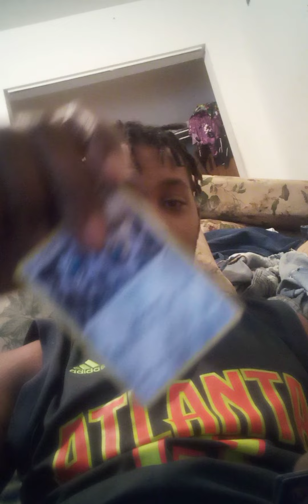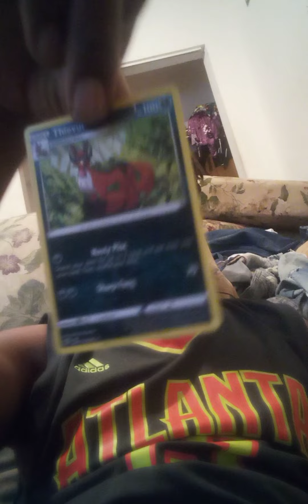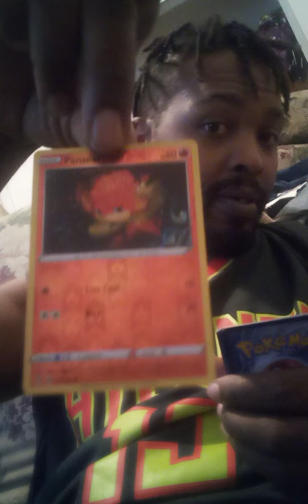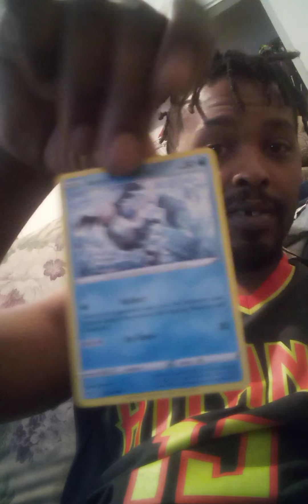Oh wow 😂 that 🐶 looks crazy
opening pokemon card cardcollection packs